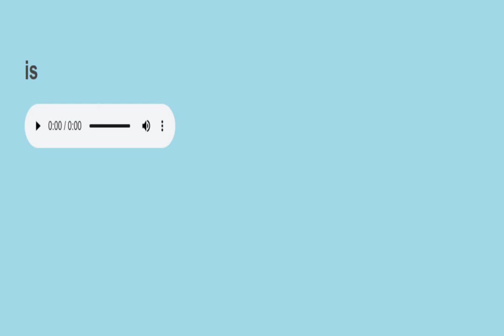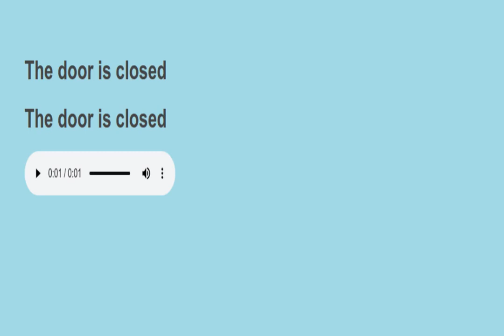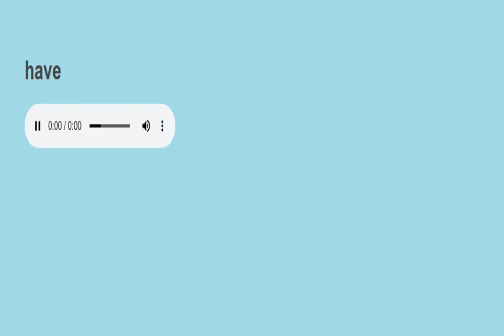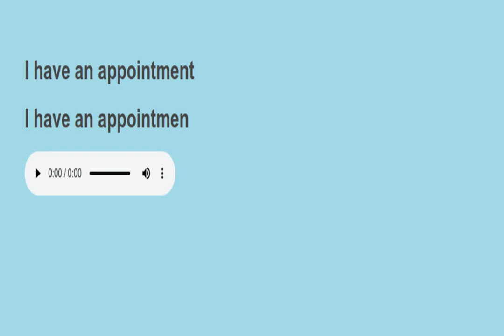Sight sentences reading practice 370